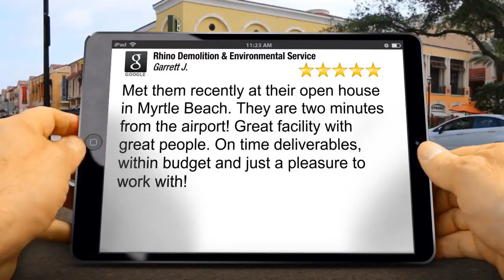Rhino Demolition & Environmental Services Review Calais SC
Rhino Demolition &amp; Environmental Services Corp. Myrtle Beach reviews

New Review

Met them recently at their open house in Myrtle Beach. They are two minutes from the airport! Great facility with great people. On time deliverables, within budget and just a pleasure to work with!
Garrett Johnson

Rhino Demolition &amp; Environmental Services Corp.
1664 American Way
Myrtle Beach SC
29577